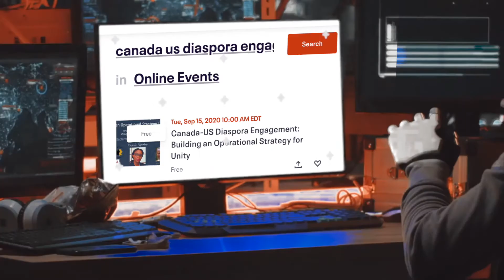Canada-US Diaspora Engagement - Building an Operational Strategy for Unity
Africa Trade Desk and Constituency For Africa present Canada-US Diaspora Engagement. Theme: Building an Operational Strategy for Unity. Keynote: Honourable Vera Songwe, Executive Secretary, United Nations Economic Commission for Africa, Guest speakers: Prof. Molefi Asante, Professor in African-American Studies at Temple University and Richard Sharp , Co-Founder of the Federal Black Employees Caucus.

Panelists: Dr. Julius Garvey: Son of Marcus Garvey, Prudence Nonkuleko Ngwenya: Head of Youth development at the African Union, Susan Namulindwa: Executive Director Africa Trade Desk, Melvin Foote: President Constituency for Africa. Moderated by Patrcia Bebia Mawa of Afroglobal Television.

Tuesday, September 15th, 2020 at 10 AM EST.
Register for the virtual event at Eventbrite.ca by searching for Canada-US Diaspora Engagement.